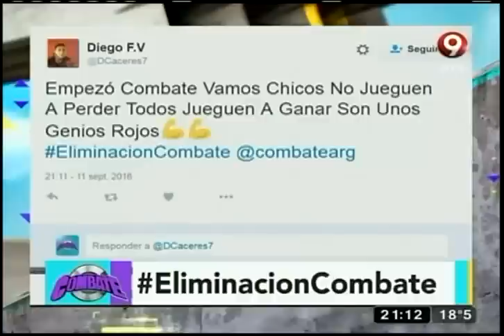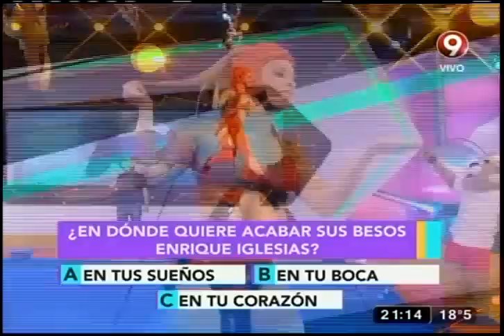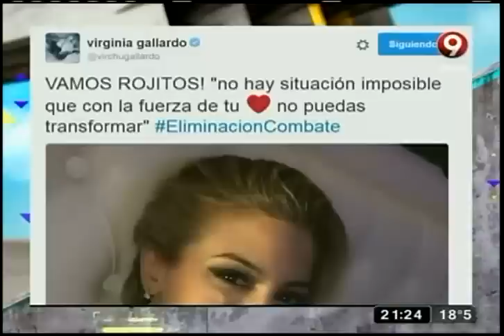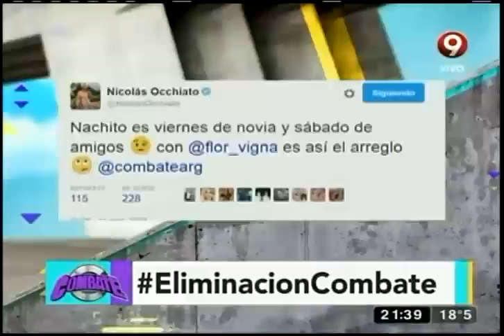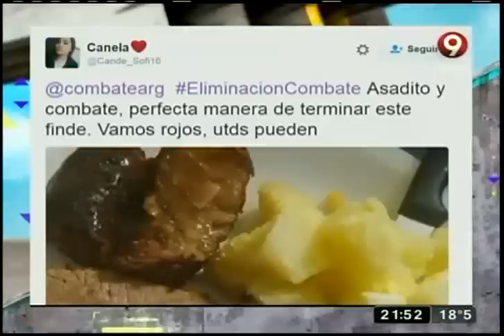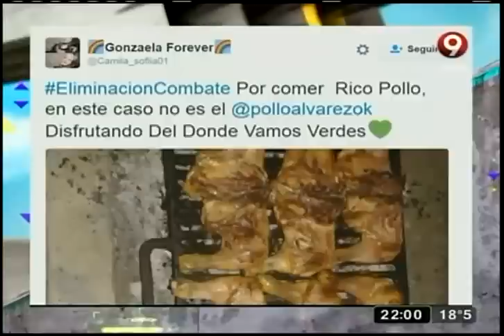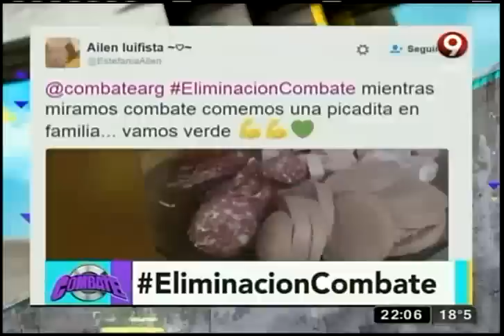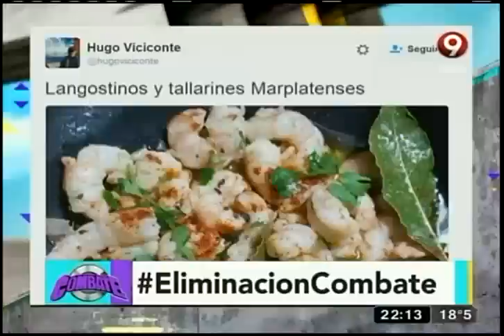Combate Evolución: Programa del 11 de Septiembre 2016